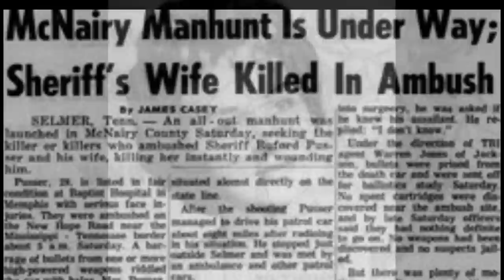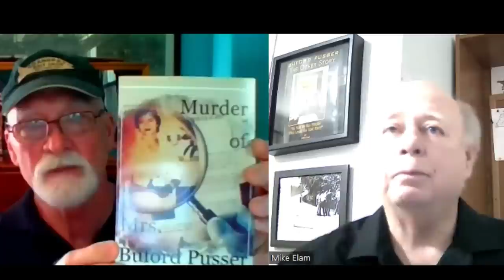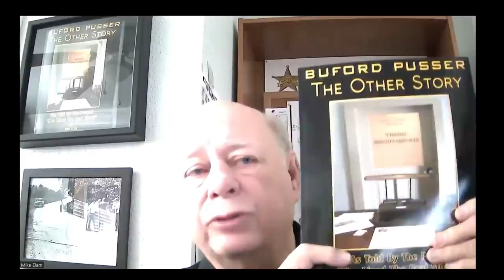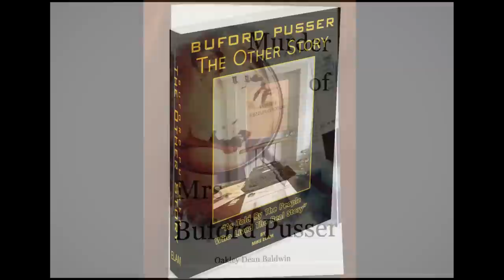"15 BUFORD PUSSER: The Other Story "The Murder of Mrs. Buford Pusser"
Oakley Dean Baldwin and I discuss Pauline Mullins, her life, her marriage to Buford, and the questionable circumstances in the alleged August 12th 1967  ambush which resulted in her death.